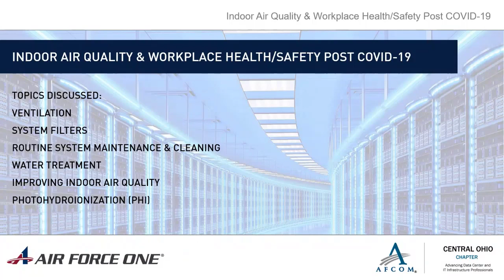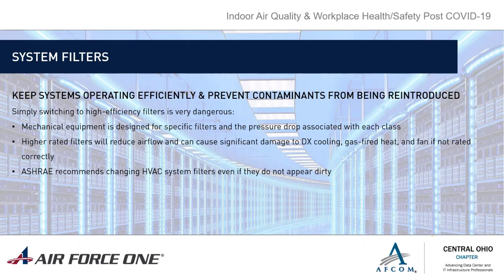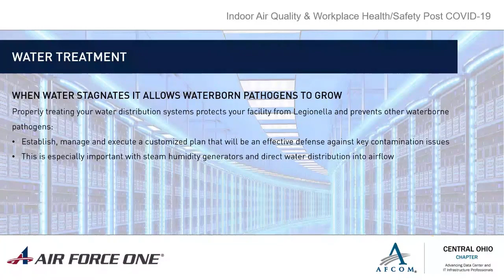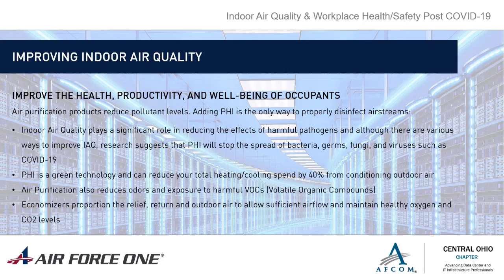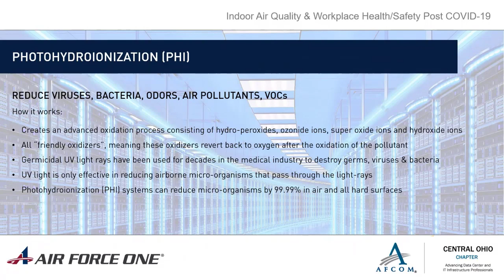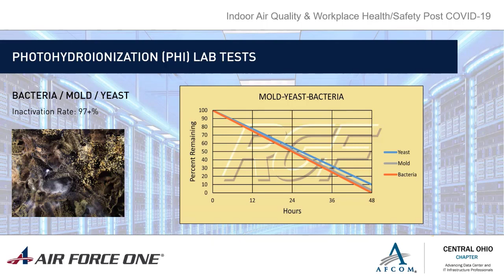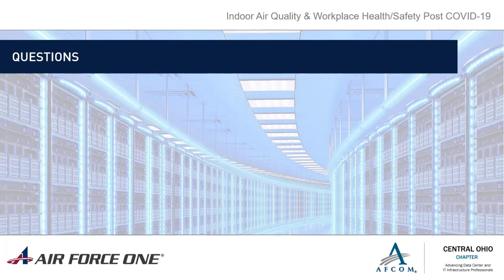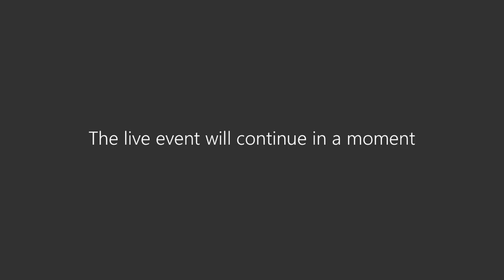AFCOM/Air Force One Webinar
Indoor Air Quality and Workplace Health/Safety Post COVID-19